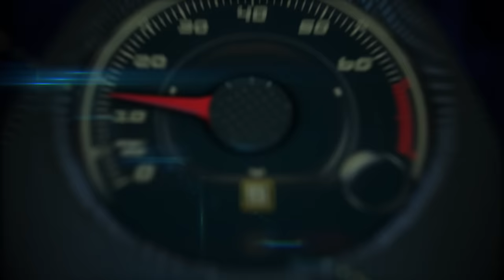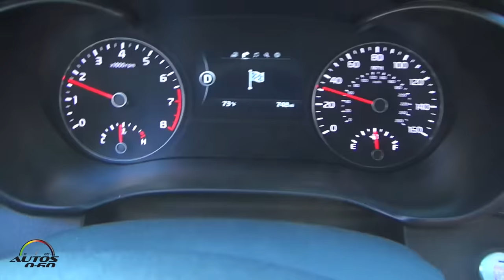2016 KIA Optima 1st. look on the road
With its jagged mountain peaks, conifer-covered slopes, and whitewater rapids, Aspen is a unique blend of beauty and power, making it the perfect setting to launch the all-new 2016 Optima. Passionately designed and obsessively crafted, the Optima defies the staid midsize sedan segment with its exquisite design, abundance of premium convenience features, and exceptional refinement, delivering a class-up experience to those looking for higher levels of sophistication in their day-to-day driving.
Conceived under the watchful eye of Kia’s president and chief design officer, Peter Schreyer, with modern and instantly recognizable design cues, the Optima maintains its athletic identity but rides on a chassis that is longer, wider and stiffer for improved ride and handling and a more spacious cabin.  Available with three engine choices, including a new 1.6-liter turbocharged four-cylinder that’s mated to a seven-speed Dual Clutch Transmission (DCT), the Optima is more confident than ever on the road.  The all-new Optima’s roomier, more luxurious cabin features an impressive level of craftsmanship that will come standard across five trim levels – LX, LX 1.6T, EX, SX and SXL.  Like the outgoing model, the all-new Optima is built at Kia’s plant in West Point, Georgia.